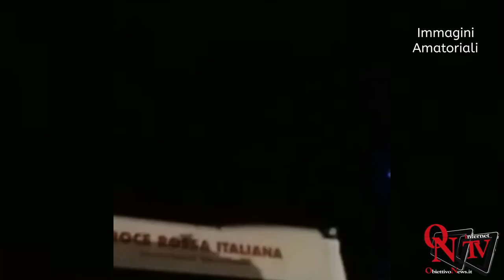Rivara - Cade dalle scale, in coma al CTO